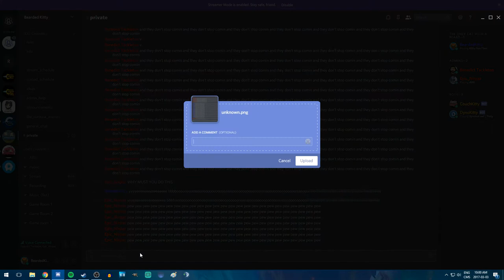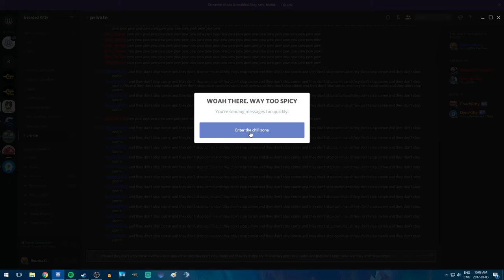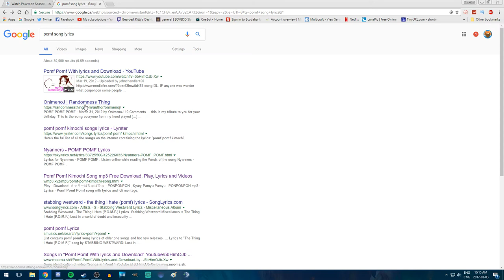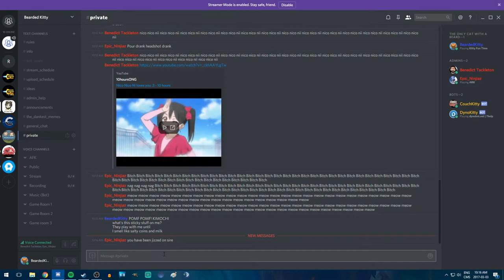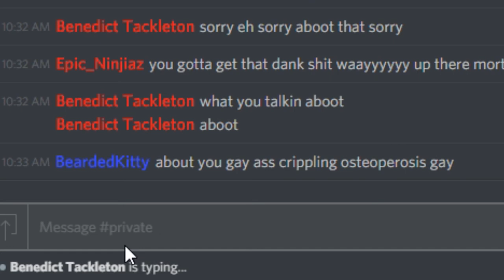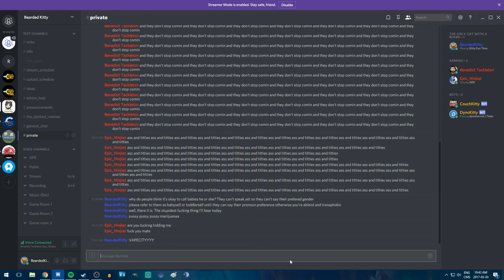Discord Dickery w/ Benedict Tacklton & Epic Ninjiaz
▼ Friends ▼

▼ Intro & Outro ▼

♫ Music Used ♫